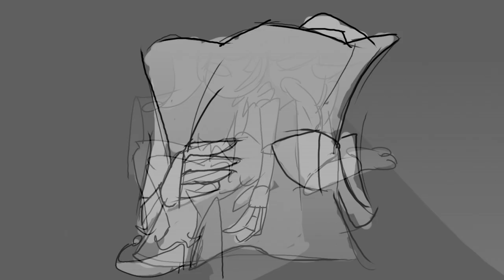Who's Lunar? | A Sun and Moon Show Animatic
An animatic I made as a little tribute to our favourite little boy; Lunar. This is outdated now, I know, but at the time it was all the key moments I felt were needed to understand Lunar.

As always, credit goes fully to the Sun and Moon show for their amazing storytelling and characters!

Please go check them out as always! Otherwise enjoy!